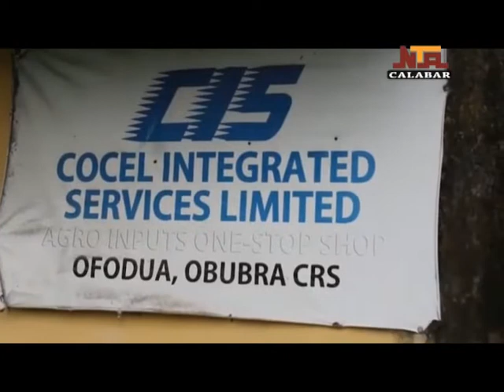NTA CALABAR NEWS 18TH NEWS APRIL,2021